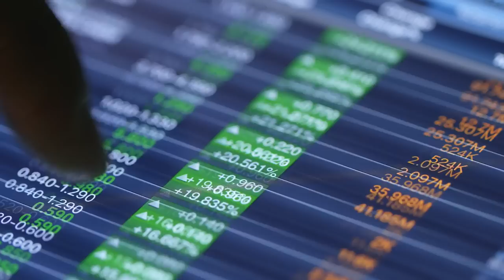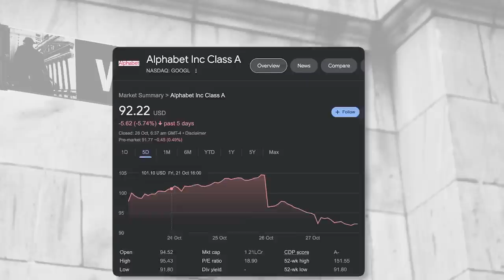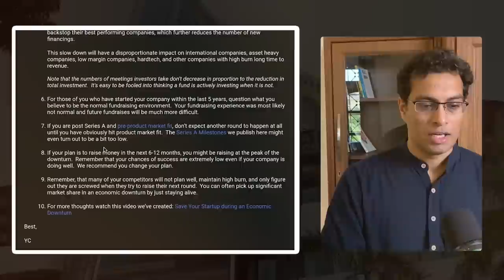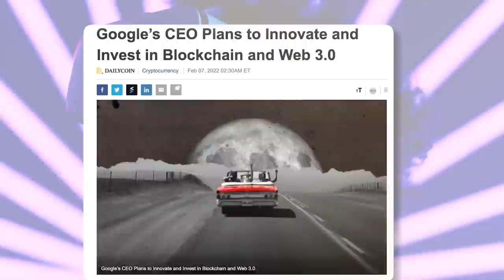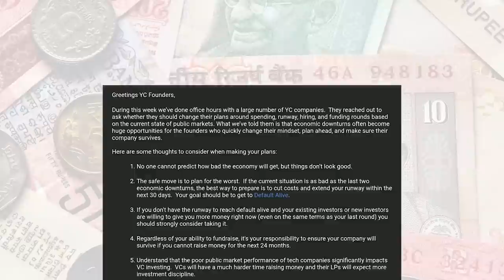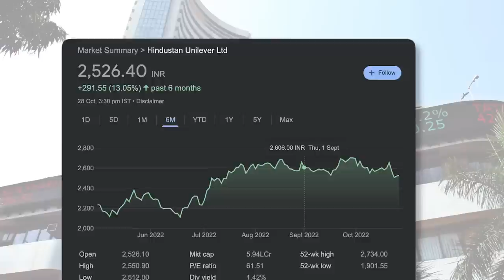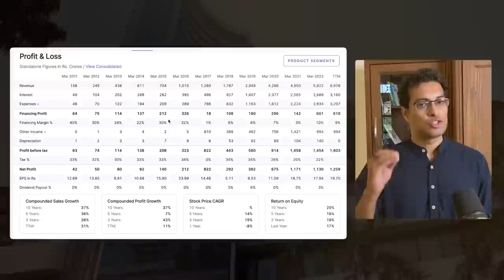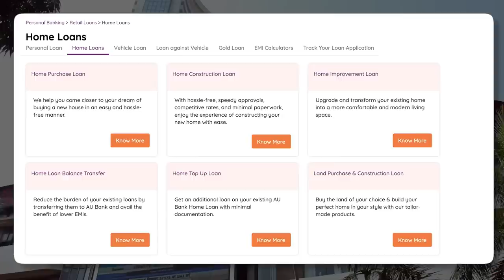Some stocks that could double [Fundamental Analysis & Major Trends]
Diversification is the key to hedging your risks. Check out some of my favorite smallcases here:
►Check out my YouTube Membership community; I write exclusive stocks/finance-related content and talk about the market moves I am making
People assume that the stock market moves in 2 ways:
- Either always up,
- Or always down

But it doesn't work this way.

You have to understand good buying/selling opportunities on good stocks.

In this video, I talk about 4 stocks [with a few extra] that can might/might not be good buys - it's your call :)

Watch the video till the end to understand the complete analysis before you put your money anywhere :)

Video Editor and Thumbnail: Ayushman Khare